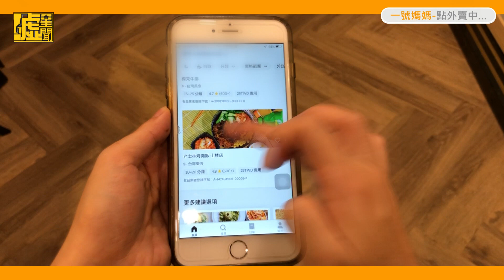超認真試吃／殘酷煮台 小孩盲測試吃媽媽味